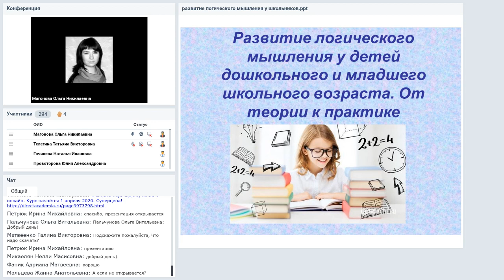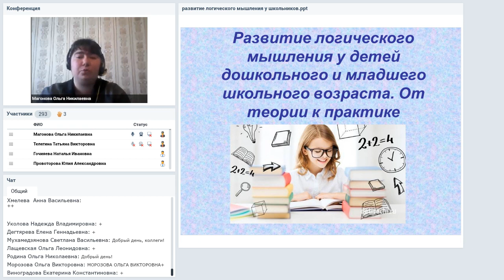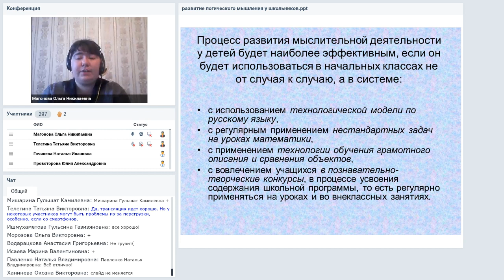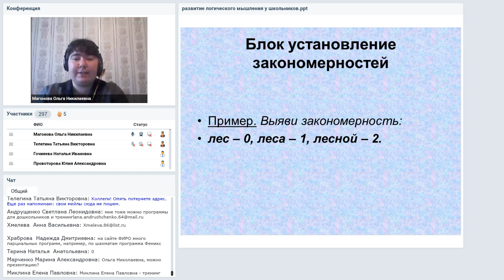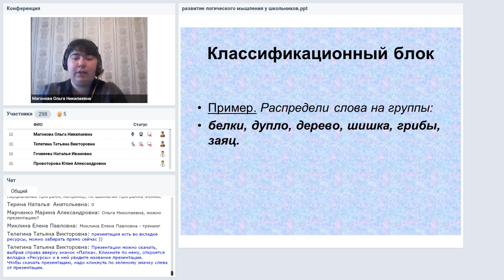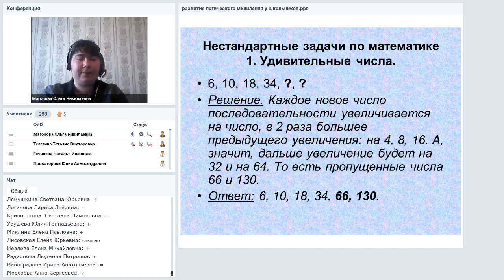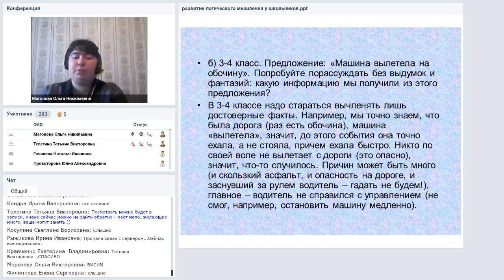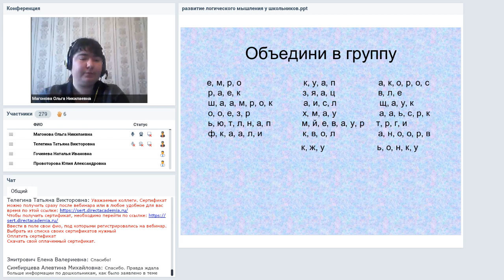Развитие логического мышления у детей дошкольного и младшего школьного возраста ...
Вебинар
Развитие логического мышления у детей дошкольного и младшего школьного возраста. От теории к практике
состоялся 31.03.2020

Развитие логического мышления ребенка — одно из важнейших направлений обучения. Совершенствовать логическое мышление лучше всего и в школе, и дома, однако далеко не все знают, какие методы для этого будут наиболее эффективными. Вследствие этого логическое обучение принимает форму стихийного, что негативно сказывается на общем уровне развития детей. Бывает так, что даже старшеклассники не умеют логически мыслить, пользуясь приёмами анализа, синтеза, сравнения и пр. Как правильно развивать логическое мышление детей дошкольного и младшего школьного возраста — вы узнаете на вебинаре. Содержательные вопросы вебинара: Особенности мышления дошкольников и учеников начальной школы. Педагогические условия развития логического мышления. Упражнения и игры на развитие логического мышления.